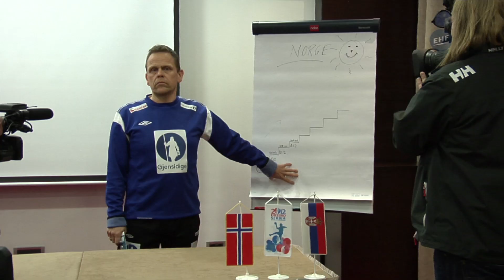Norway start defence of title with new looking team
Norway come to Serbia with a much changed team.  They have six new players in their roster.  We talk to two of them, Silje Solberg and Maja Jakobsen